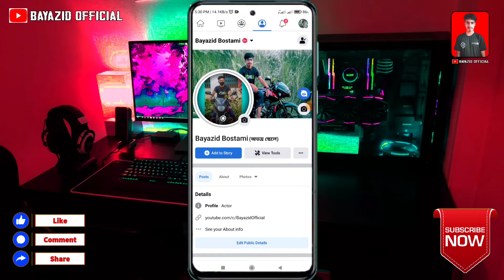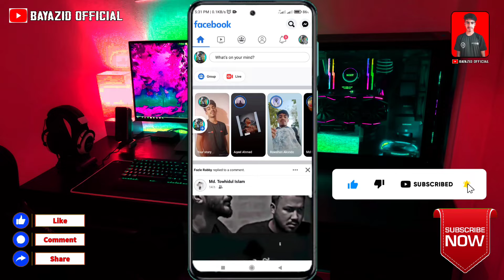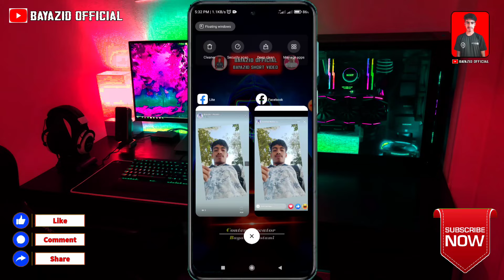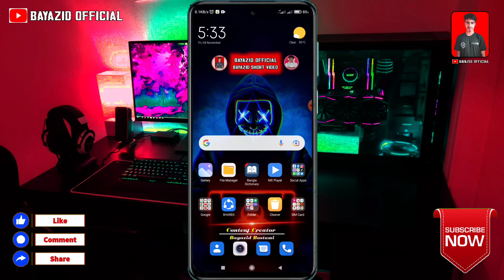how to remove reaction on facebook story 2023 || facebook story theke reaction deleted korbo kivabe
how to remove reaction on facebook story 2022 || facebook story theke reaction deleted korbo kivabe

About Video: Hello friends today in this video I will show you how to remove or delete facebook story reaction in 2022 (Bangla).